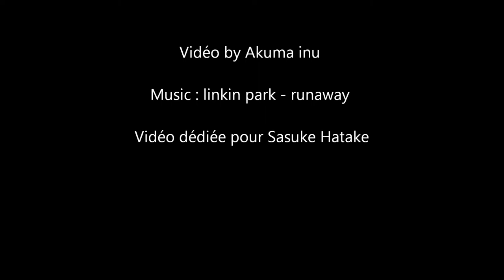loup et requin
cette vidéo je l'ai faite pour ami qui aime bah les requins et loups avec pour musique linkin park runaway, voila.